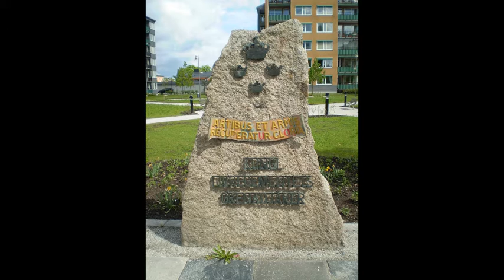Livregementets grenadjärers marsch I3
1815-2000